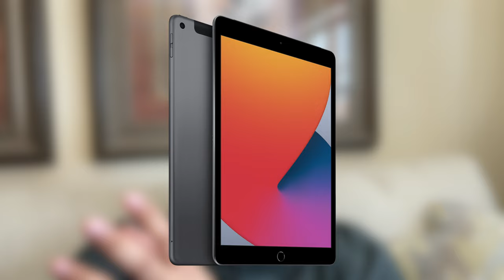مؤتمر ابل القادم